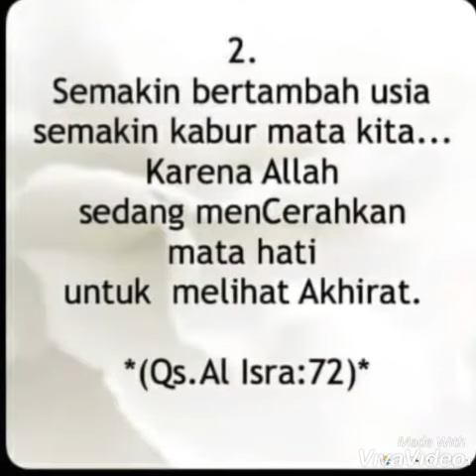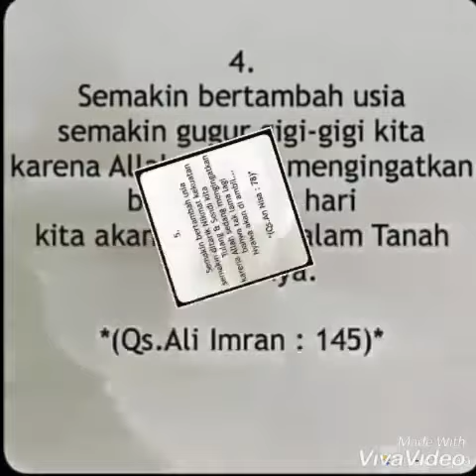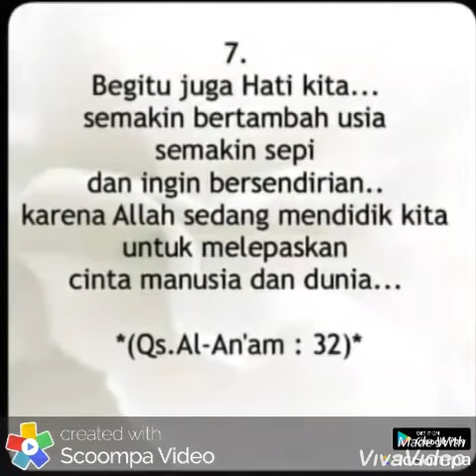BILA USIA DAH DI PENGHUJUNG KEHIDUPAN .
7 Peringatan daripada Al-Quran..